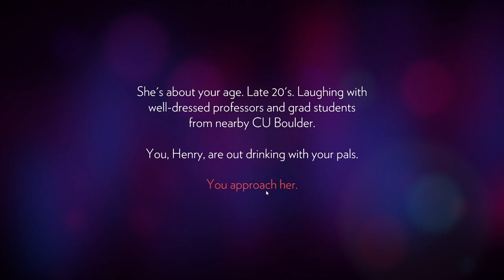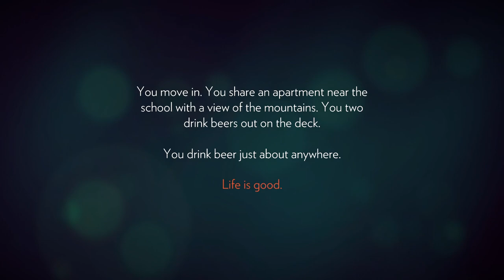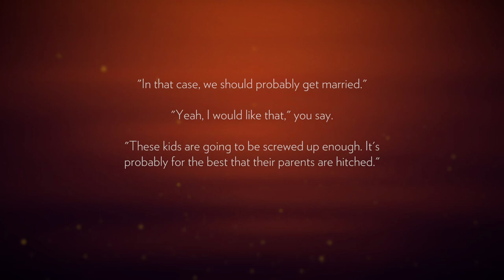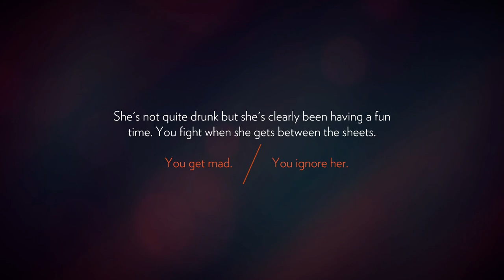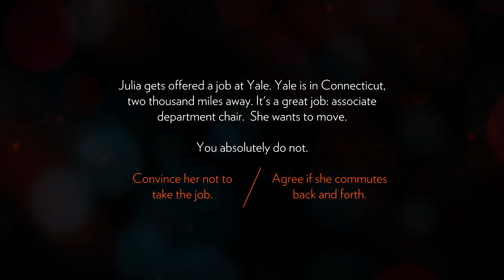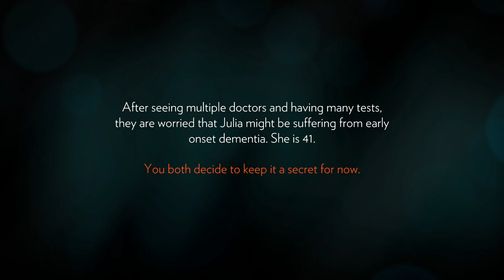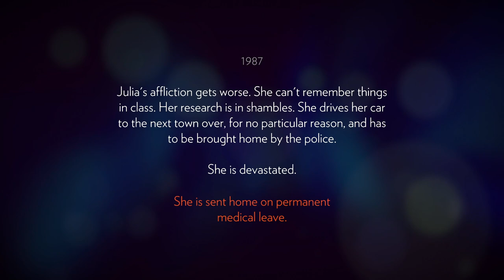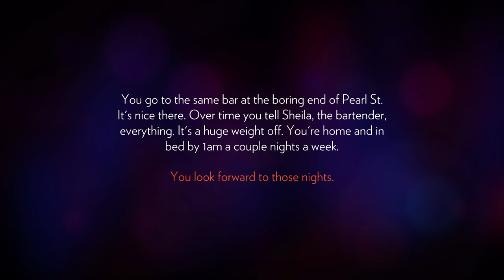Firewatch: Intriguing First Day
An especially hot, dry summer has everyone on edge. Your supervisor, a woman named Delilah, is available to you you at all times over a small, handheld radio—and is your only contact with the world you've left behind.